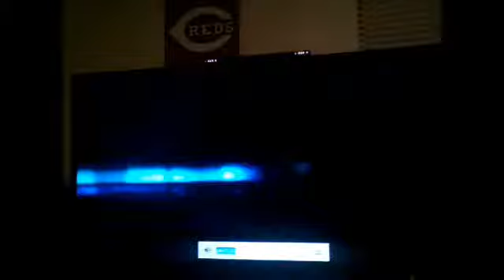HANGING WITH ANTHONY!!